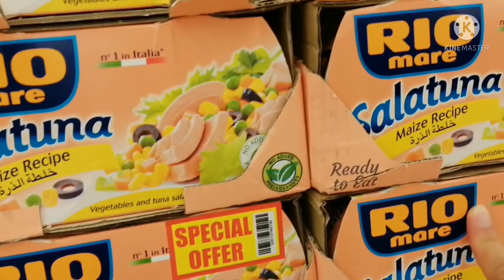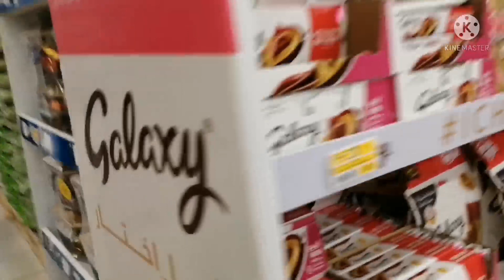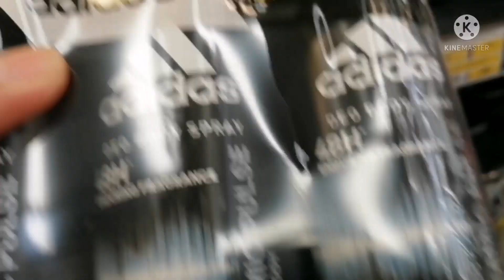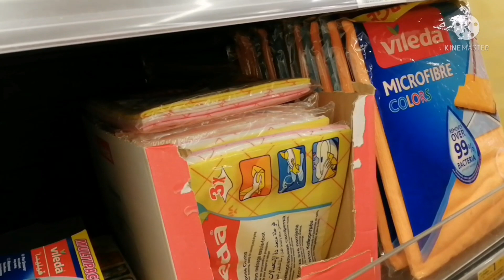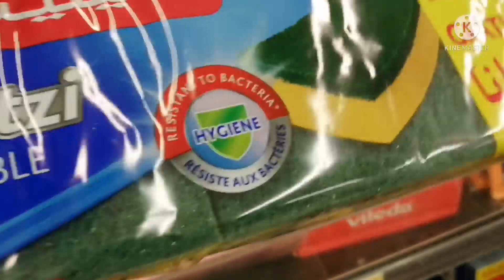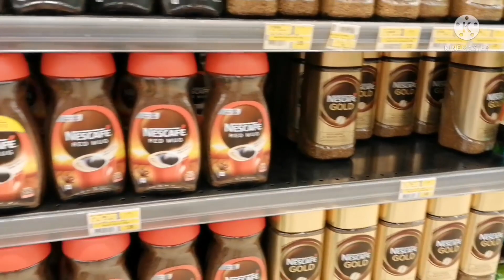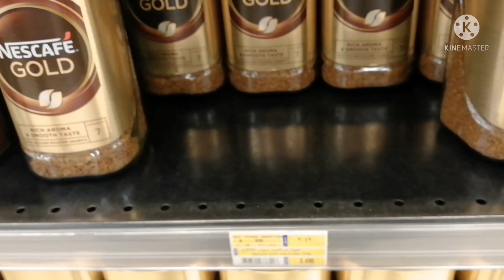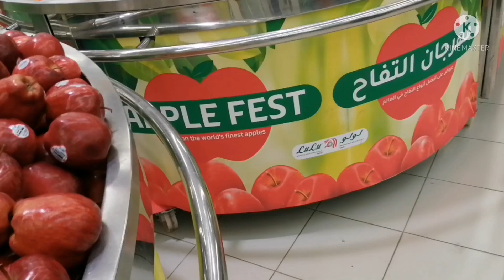lets go mamili tau ng Konsumo.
OfwKuwait